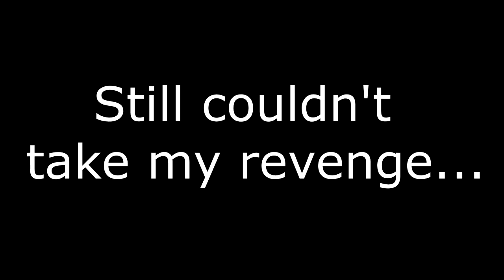Sorry SpeedSilver...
FAQ

CPS: 9-11

Current Stars: 8

''Can I Play with You?'': YES, I carry my subs at my Sunday Livestreams, tune in and message me in-game!

Can you shout me out: Sorry unless I collaborate with you I can't shout you out.. :/

''Do / will you play badlion?'': BANNED

In-game screenies: YES !

''Do you accept friend requests?'': YES!

I had to do it mate I'm sorry